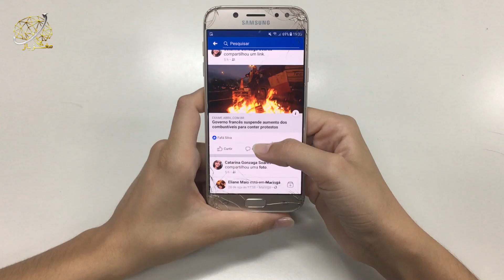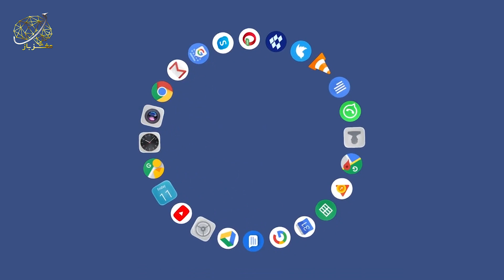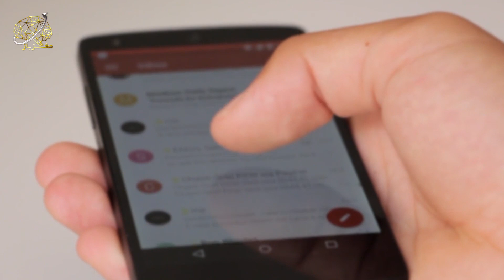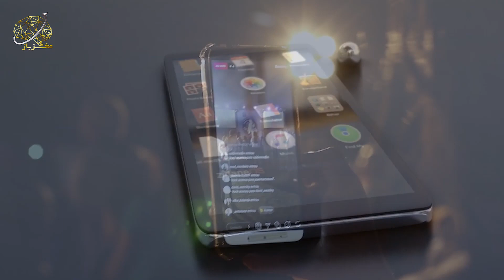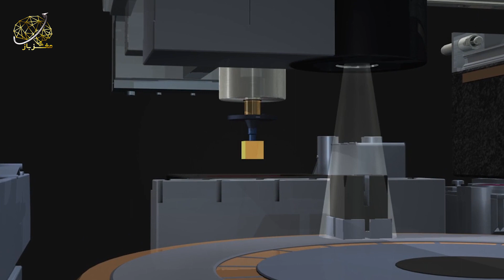موبایل ها در سال 2030 به چه صورت خواهند بود؟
یه لحظه بهش فکر کنین. همین ده سال پیش گوشی ها حداکثر یه دوربین 5 مگا پیکسلی، یه صفحه نمایش کیفیت پایین و یه اینترنت نسل سوم داشتن. اون موقع به نظرتون باورنکردنی بود. اما الان با توجه به چیزا  -یی که امروز داریم همه ی اونا یه چیز قدیمی به نظر میان. پس فکر کنین ده سال دیگه چه گوشی های فوق العاده ای خواهیم داشت؟ خب بیاین ببینیم.

ممنون از همه شما عزیزان که با لایک ها و کامنت هاتون از ما حمایت میکنین🌹